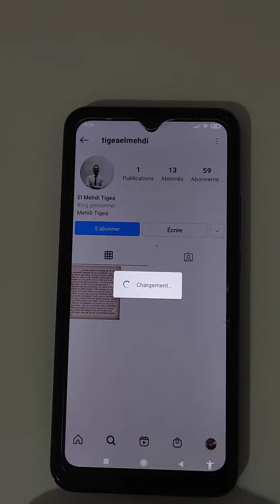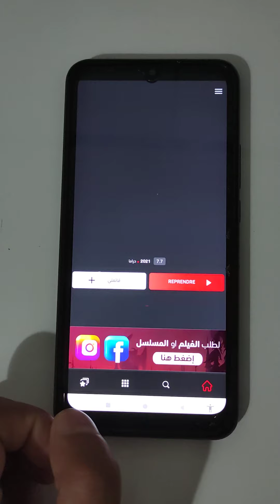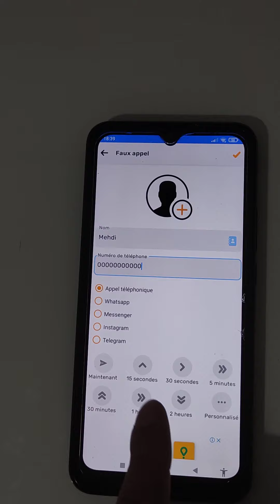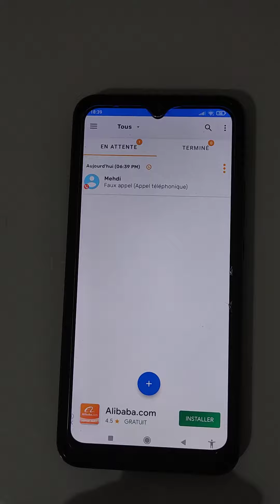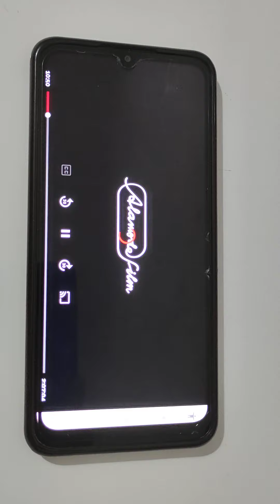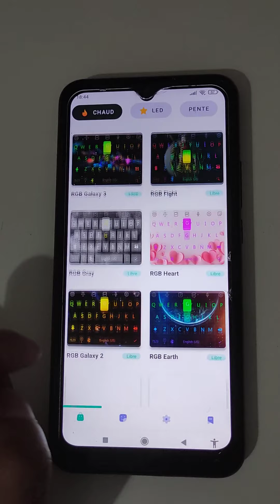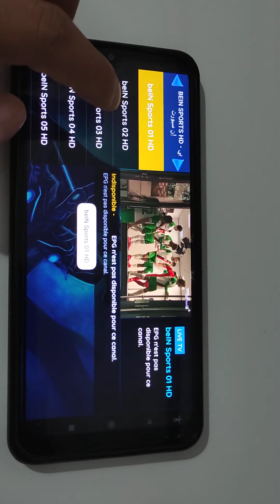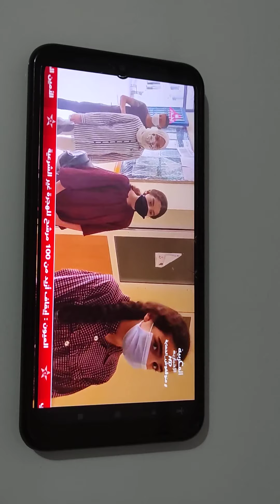6 تطبيقات روعة لهاتفك | أفضل تطبيق باقات والقنوات